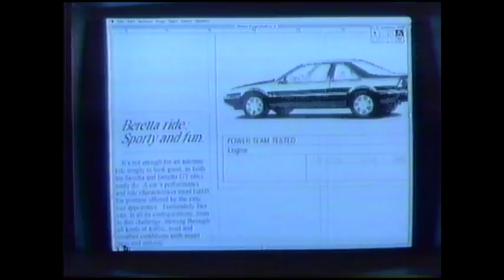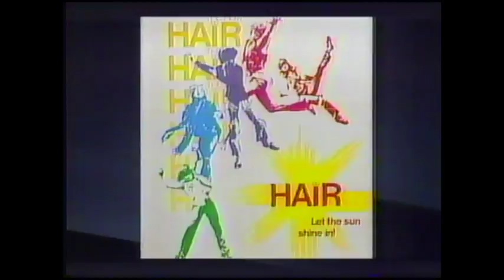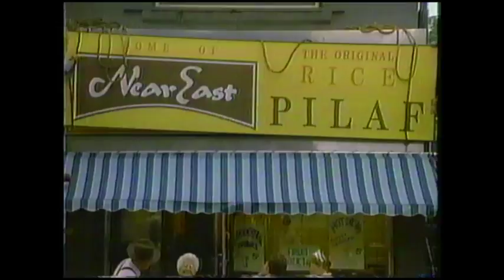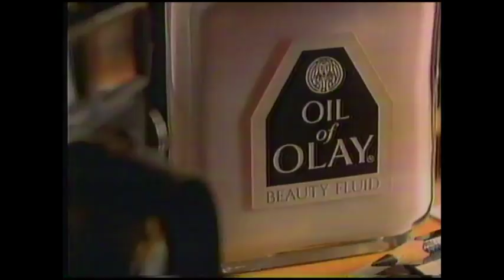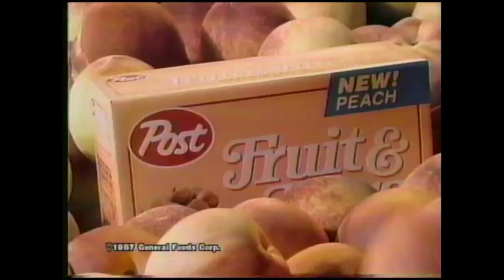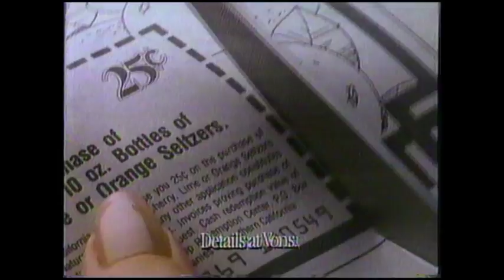Entertainment Tonight for 10/5/1987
Topics include breakout roles for then-famous actors, including Michael Douglas and Treat Williams, Leonard Maltin’s turn on $25,000 Pyramid, The Judds, dogs on TV shows like Duet, Hooperman, Married With Children, and Jake and the Fatman. Also: Paul Newman’s campaign to open a camp for children with life-threatening diseases, Bob Fosse’s will, and Tim Reed recalls his encounter with Jack Benny.